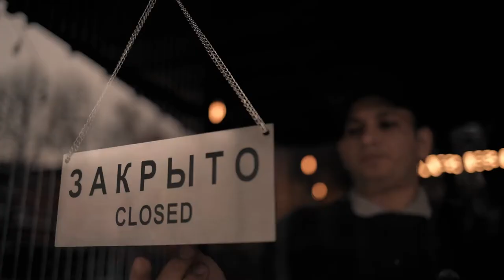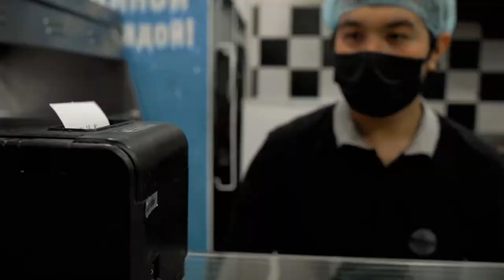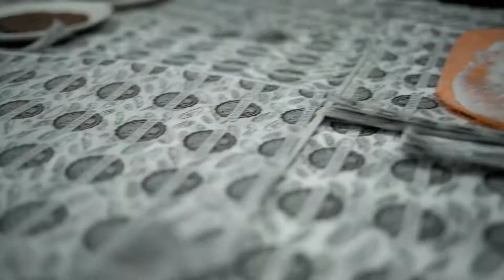Documentary "Barbeque Burger"